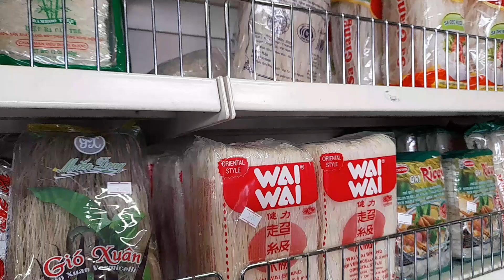ยำวุ้นเส้นไส่เห็ดหูหนู